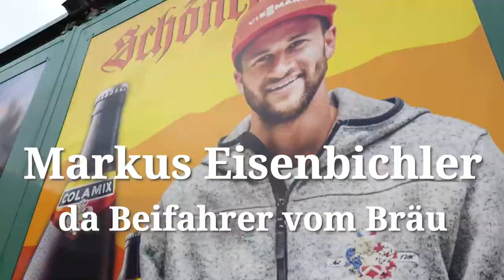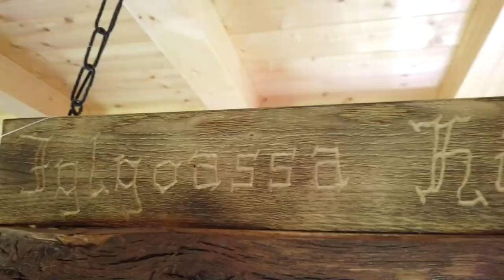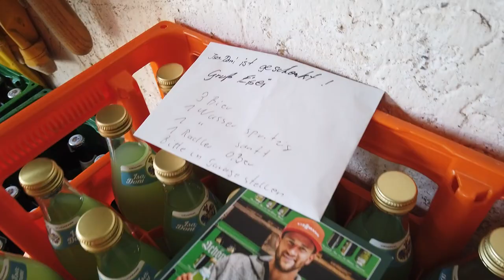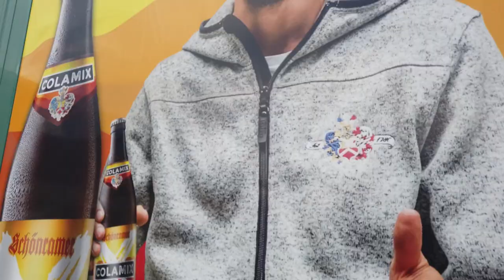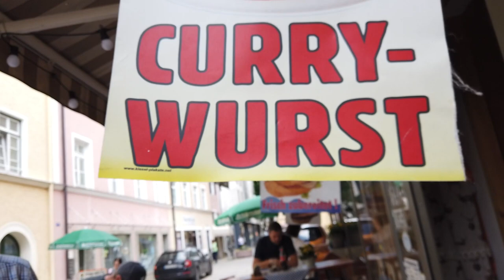Markus Eisenbichler - da Beifahrer vom Bräu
Markus Eisenbichler und Freddy da Bräu von der Brauerei Schönram liefern gemeinsam Bier, Iso-Doni und X-Mix zu den Heimdienstkunden.